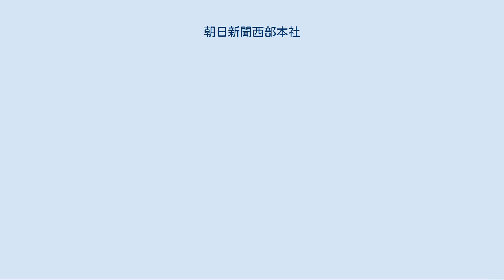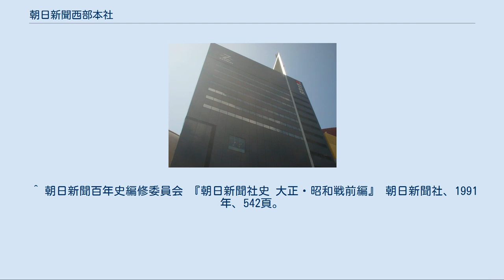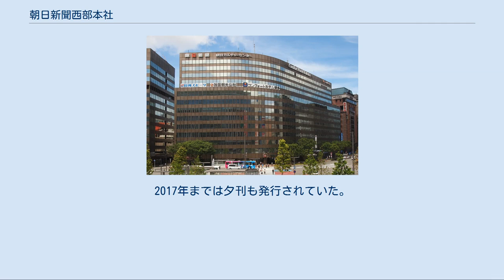朝日新聞西部本社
朝日新聞社 」 朝日新聞西部本社 朝日新聞西部本社（リバーウォーク北九州業務棟） 朝日新聞福岡本部（福岡朝日ビル）。
西部本社版の編集・制作はここで行っている。
 朝日新聞西部本社（あさひしんぶんせいぶほんしゃ）は、朝日新聞を九州・沖縄・山口9県向けに印刷・発行する朝日新聞社の地域本社である。
 九州全域（沖縄県を含む）と山口県を対象エリアとし、福岡本部を擁する。
登記上の支店（地域本社）は西部本社だが、実際の新聞製作は福岡本部で行われている。
 福岡本部には日刊スポーツ新聞西日本の西部本社が移転・同居。
また西部本社にも、移転に併せKBC九州朝日放送北九州支社が小倉駅前から移転・同居。
NHK北九州放送局エントランスと同じ4階には、公開スペース「朝日さんさん広場」が設けられている。
 題字の字紋は朝日新聞大阪本社版と共有するが、創刊からの号数を示す紙齢は、大阪本社版より3日遅れになっている。
これは、GHQの指示で1945年9月18日から同年9月20日までの間に発行停止になったための名残である。
 セット版（夕刊あり）の地域は福岡県の都市部と山口県西部（下関市など）、沖縄県で、他の地域は朝刊（統合版）のみとなっている。
夕刊では1面題字横に「Evening」と表記されているが、他と異なり地域名等は併記されない。
（2008年4月1日現在） 西部本社 福岡本部 対象エリア 社員数 総局・支局 「地域版と取材網」を参照 印刷工場 自社系列2工場、提携3工場で印刷している。
高速道路網の関係などで以下のようにエリアを分けて印刷している。
 朝刊最終面各地区共通の掲載 朝刊中面各地区共通の掲載 夕刊最終面各地区共通の掲載 夕刊中面各地区共通の掲載 ※夕刊の収録局のうち、灰色地の地域(大分県、佐賀県)と福岡県の筑豊・筑後・京築及び山口県西部は、廃止当時のものである。
 ^ 2012年1月18日付朝日新聞西部本社版夕刊早版（3版）に掲載された社告より。
 ^ 朝日新聞百年史編修委員会 『朝日新聞社史 大正・昭和戦前編』 朝日新聞社、1991年、241頁。
 ^ a b 朝日新聞百年史編修委員会 『朝日新聞社史 大正・昭和戦前編』 朝日新聞社、1991年、432頁。
 ^ 朝日新聞百年史編修委員会 『朝日新聞社史 資料編』 朝日新聞社、1995年、514頁。
 ^ a b 朝日新聞百年史編修委員会 『朝日新聞社史 大正・昭和戦前編』 朝日新聞社、1991年、436頁。
 ^ 朝日新聞百年史編修委員会 『朝日新聞社史 大正・昭和戦前編』 朝日新聞社、1991年、435頁。
 ^ 朝日新聞百年史編修委員会 『朝日新聞社史 大正・昭和戦前編』 朝日新聞社、1991年、542頁。
 ^ 山口県以外の中国地方向けには大阪本社版を印刷、系列の日刊スポーツは、日刊スポーツ新聞西日本大阪本部制作の中四国版を印刷している。
（山口県西部向けは朝日同様に日刊スポーツ新聞西日本の西部本社制作の九州版を使用） ^ 日本経済新聞はライバル紙・琉球新報が現地印刷を引き受けている。
2017年までは夕刊も発行されていた。
 ^ UMKは主にニュースネットが中心で、一般番組の大半はMRTが番組販売ネットしている